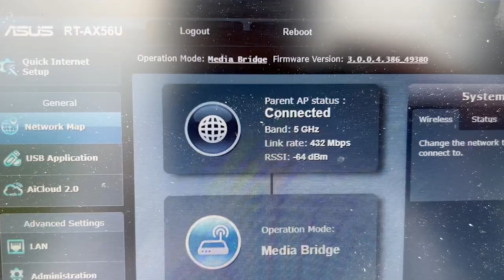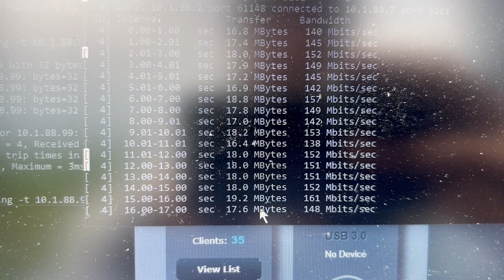Test anteny sektorowej 5 GHz 2x2 MIMO z małą anteną paraboliczną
Testanteny, testprzepustowości, parabolicznawifi, w filmie tym przeprowadzam test anteny sektorowej 2x2 MIMO (17dBi), z małą anteną paraboliczną 2x2 MIMO, (22dBi) na odległości 2km.